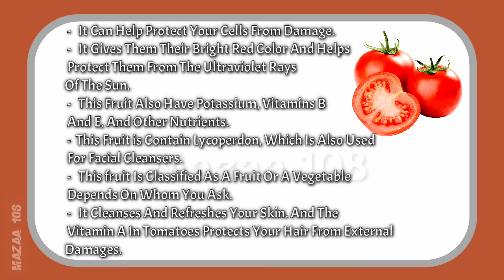Tomato Essay | Essay On Tomato | My Favorite Fruit Tomato | Few Lines About Tomato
Tomato | Essay On Tomato | My Favorite Fruit Tomato | Few Lines About Tomato

Time-Stamps:-
00:00​ | Intro
00:10 | Start Essay Video; The Intro Hook
00:47 | Full Essay; Essay Summary
00:55 | End Screen; Outro

Covered Topics :

- Tomato,
- Essay On Tomato ,
- Tomato Essay In English,
- Few Lines On Tomato ,
- Favourite Fruit Tomato 5 Lines,
- Tomato Essay,
- Tomato Fruit,
- 10 Lines Essay On Tomato In English,
- 10 Lines Essay On Tomato,
- Essay On Tomato,
- Essay On Tomato In English,
- Favourite Fruit Tomato Lines,
- Tomato Health Benefits,
- Health Benefits Of Tomato,
- Benefits Of Tomato,
- Tomato Benefits,
- Tomato In Details,
- Tomato Information In English,
- My Favourite Fruit Essay 10 Lines,
- Simple Essay On Tomato,
- Essay On Tomato Tree,
- Essay On Tomato For Nursery Class,
- English Essay On Tomato,
- 10 Lines Essay On Tomato For Kids,
- Write The Essay On My Favourite Fruit,
- Why We Eat Tomato ,
- Notes On Tomato  ,
- Shorts Information About Tomato ,
- Shorts On My Favourite Fruit,
- Mazaa108,
- Horticulture Related Essay,
- Horticulture Subject,

• ©Mazaa108™ - 2021